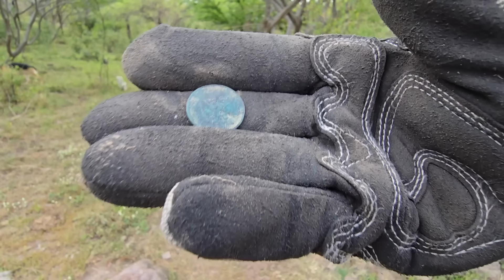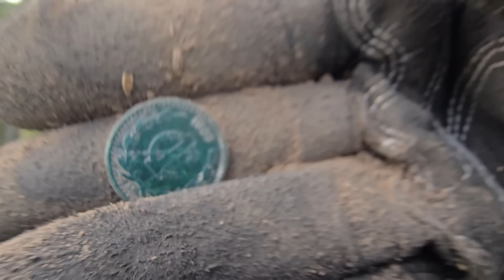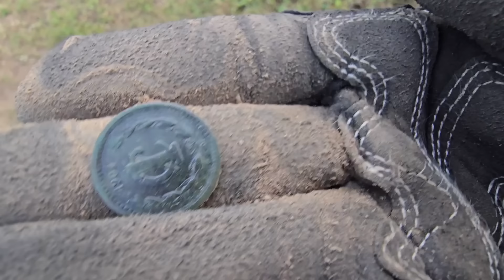Aqui HICIERON El POZO pero nunca BUSCARON más a FONDO y ME dejaron mucho DINER...